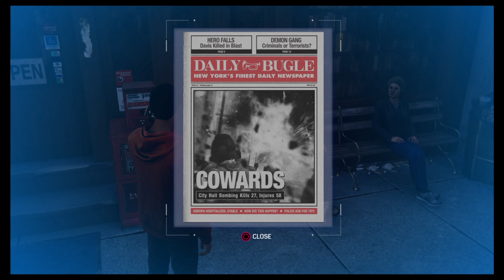Marvel's Spider-Man part 12